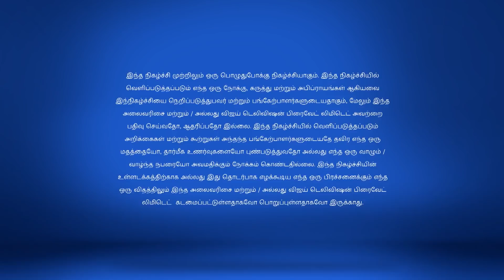Villa To Village 5/19/18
Villa to Village!
Host Andrews makes life harder for the girls with his new task, coconut tree climbing. Later, a major conflict arises between Meenakshi and Shilfa. Why?